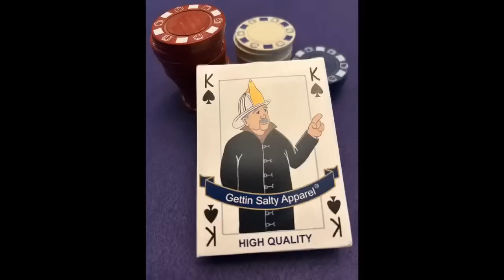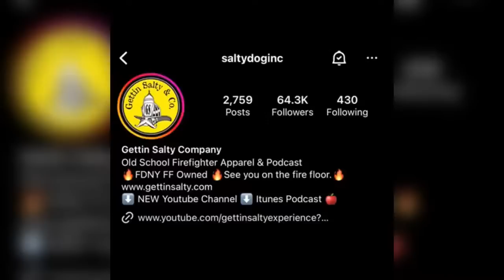GETTIN' SALTY EXPERIENCE PODCAST Ep.136 | SFFD ASSISTANT CHIEF TOM SIRAGUSA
GETTIN' SALTY EXPERIENCE PODCAST Ep.136 - Our special guest will be 36 year veteran San Francisco Assistant Chief Tom Siragusa.
-He was a Firefighter, California Department of Forestry, 1976-77, Engine 1375 and 1361 in Middletown, CA
-Firefighter/Paramedic, San Rafael Fire Department, Engine 51 and Medic 51 from 1980-82
-He Joined the San Francisco Fire Department in 1982
-Firefighter, Station 1 (Engine 1, Truck 1 and Rescue 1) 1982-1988
-Chief’s Aid, Battalion 10, 1988-89
-Lieutenant, Truck 7, Engine 10, Engine 6, 1989-93
-Captain, Engine 22, Truck 14 and Truck 7, 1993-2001
-Battalion Chief, Battalion 9 Battalion 10, 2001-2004
-Assistant Deputy Chief of Training, 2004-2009
-Assistant Chief, Division 3, 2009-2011
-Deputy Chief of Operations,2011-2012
-Assistant Chief, Division 3, 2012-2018
He retired in 2018.
This is Our kind of guy. You don’t want to miss this one. You can also Listen to our podcast ...we are on all the players